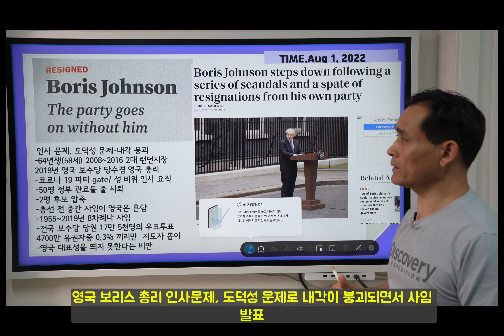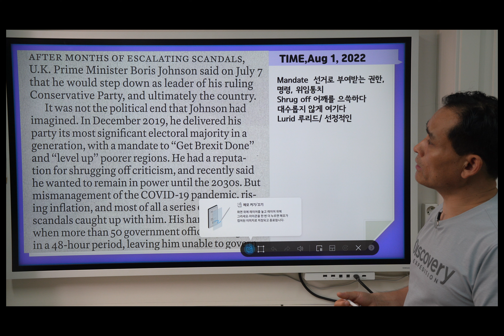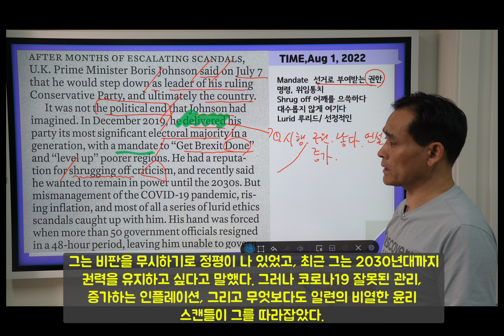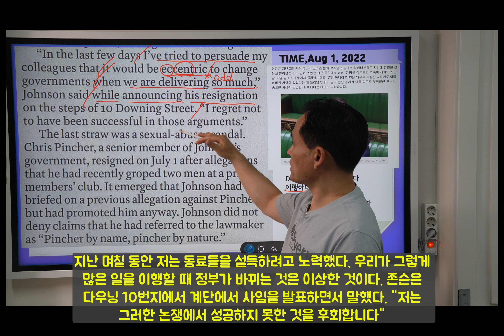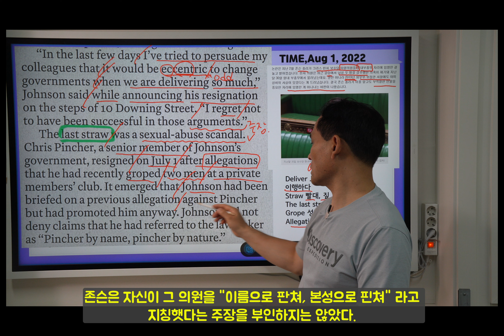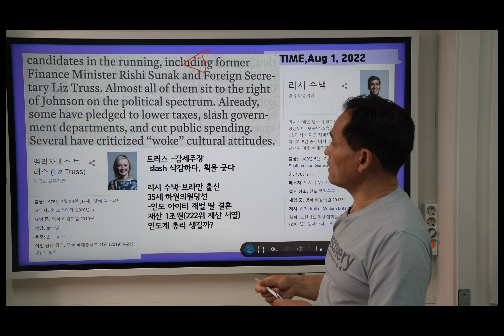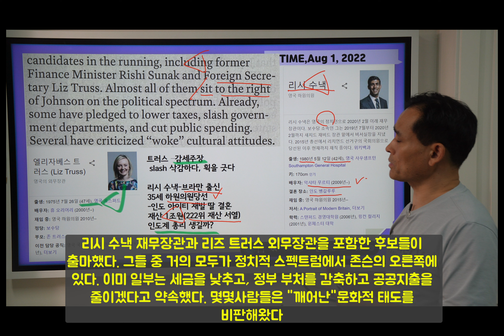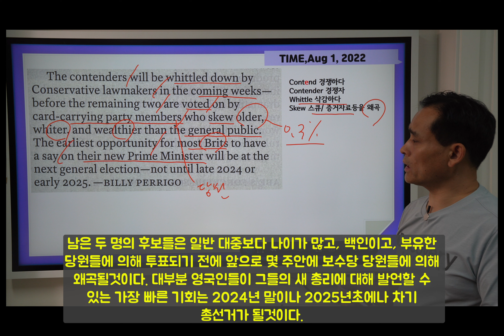타임지 읽어 주는 남자 385강 존슨 영국 총리 사임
영국 존슨 총리가 각종 스캔들로 사임한 이유를 알아본다.